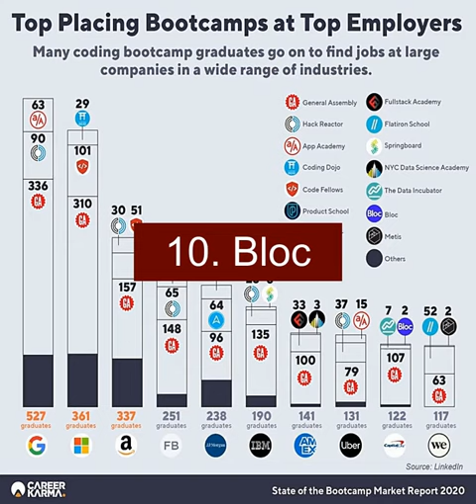Top 10 Coding Bootcamps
1. Lambda School
2. Flatiron School
3. General Assembly
4. Holberton School
5. Bootcampers Lab
6. The Iron Yard
7. Code Fellows
8. Thinkful
9. Starter League
10. Bloc